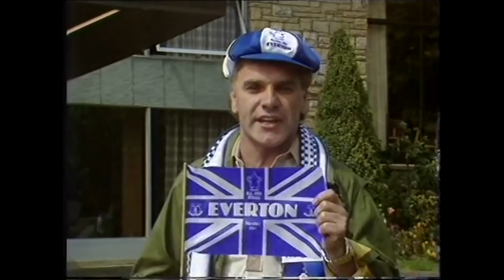Watford Football Club - 1984 FA Cup Final - Pre-Match Media Coverage - Part 8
More from BBC Grandstand on Cup Final day, where they go to the team hotels and Freddie Starr and Michael Barrymore talk gibberish!